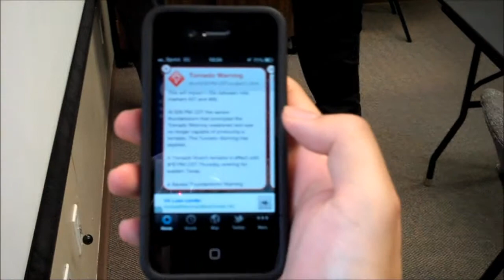Weather Watching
Have video camera, will document. Safely. Footage of April 3rd storms in DFW, first from the windows of a Lake Dallas fire station, then pointing the camera in random unmonitored directions from the steering wheel of my car going 15 on I-35E.